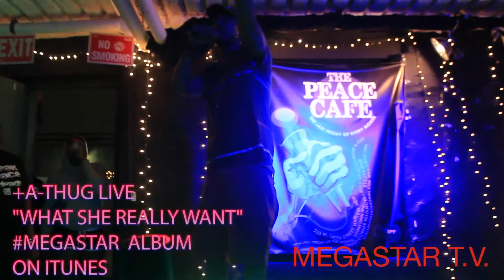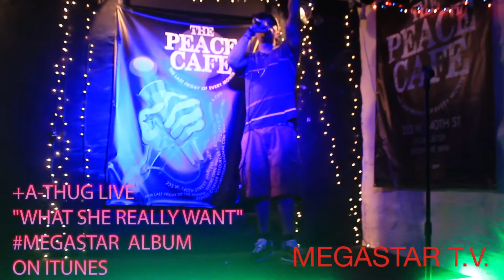PEACE EVENT A THUG (HARLEM WORLD) WHATS SHE REALLY WANT